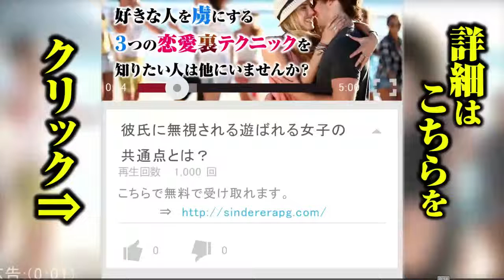②本音でもダメ！男性の気持ちを萎えさせる「理想の彼氏像」９パターン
雑談の流れで「理想の彼氏はどんな人？タイプは？」と聞かれたら、どう応えるのが正解なのでしょうか。ヘタな返答で「俺は無理だわ」と恋愛対象から外されたくなければ、少々注意が必要かもしれません。そこで今回は、10代から20代の独身男性136名に聞いたアンケートを参考に、「本音でもダメ！男性の気持ちを萎えさせる『理想の彼氏像』」をご紹介します。